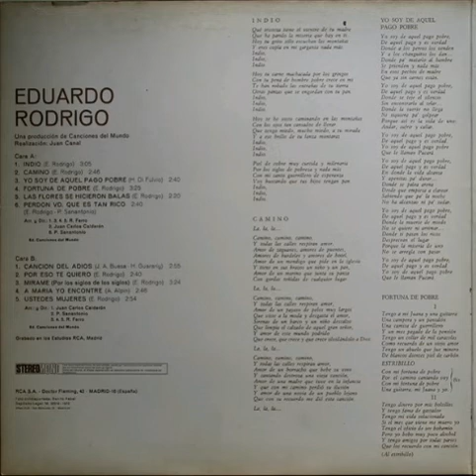Eduardo rodrigo - yo soy de aquel pago pobre -